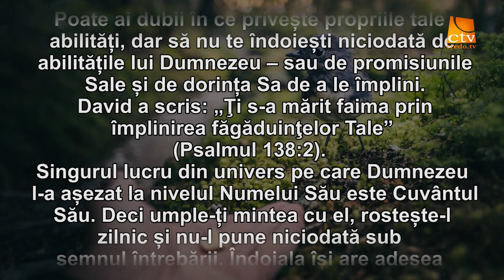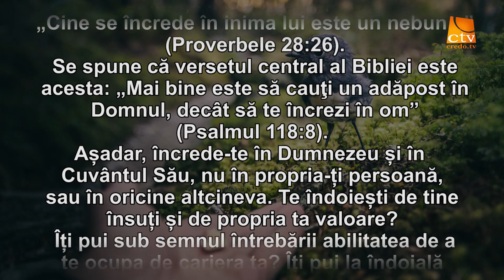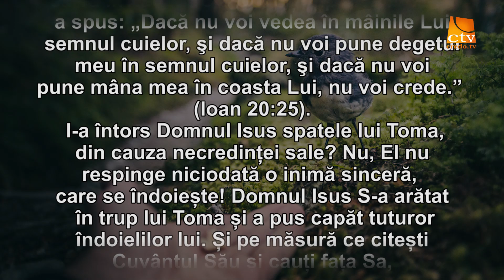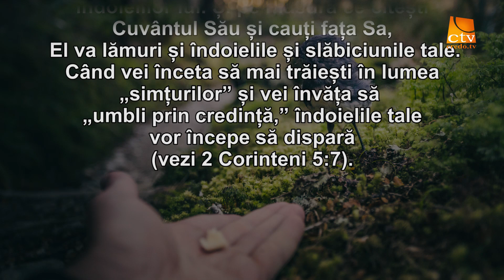Cuvantul Lui Dumnezeu pentru Astazi - 07.04.2022